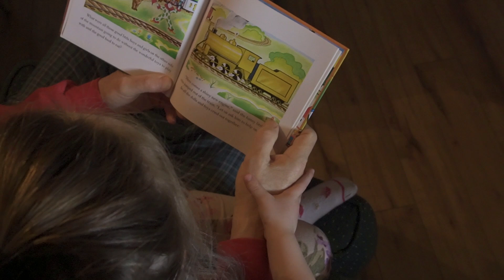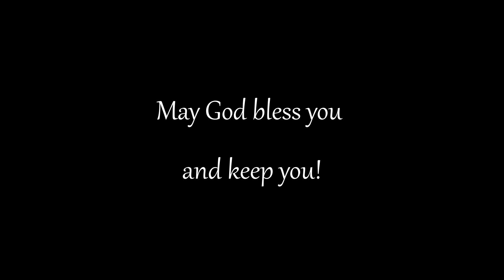Keeper of The Home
Next to being a wife, mom, and meme, being the keeper of my home is the greatest job I've ever loved.

Filming Equipment:
Camera/lens ~ Sony Alpha ZV-E10